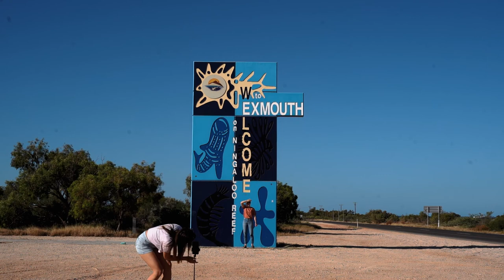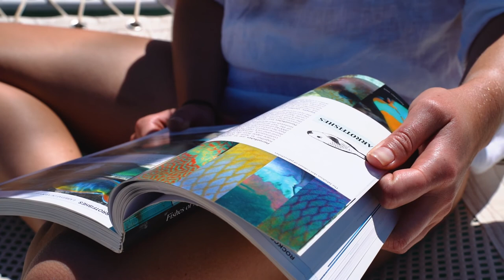Learning to Freedive in Exmouth | Liv for the Sea Liveaboard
This trip to Exmouth was the most amazing experience. Being on a catamaran for 4 nights, learning to free dive, swimming with sharks and enjoying every single sunrise and sunset was simply magical.